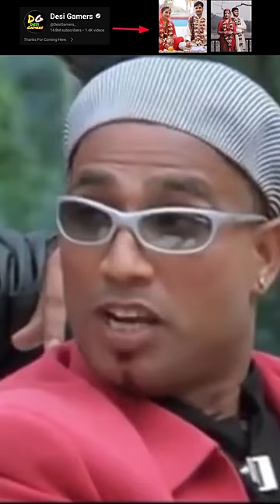DESI GAMERS WEDDING | AMIT BHAI KI SAADI MA AJJUBHAI🌡️❤️‍🩹